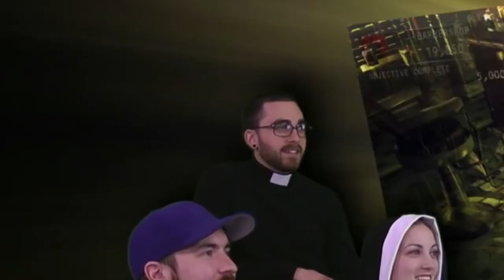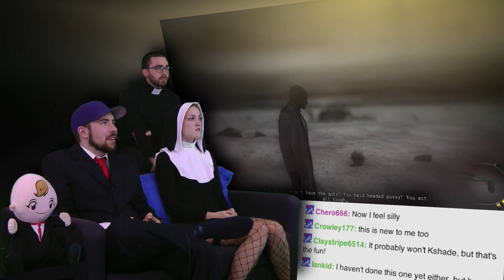CHIPMUNK RAMPAGE (VGA - Hitman: Absolution Highlights #4)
Part 4 of Hitman: Absolution, a Video Games Awesome highlight compilation. Agent 47 turns into a lethal chipmunk, attends a BBQ, works in a barbershop and partakes in a humorous and creative desert mission with Lenny.